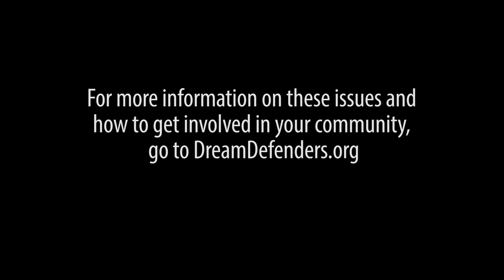Dream Defenders Take Over Florida For Trayvon Martin (Episode 4)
The Dream Defenders, a group of student activists in Florida, aren't deterred by Gov. Rick Scott's refusal to hold a special session on the Stand Your Ground Law that allows individuals like George Zimmerman to claim self-defense. Instead, they are taking their cause - and Trayvon Martin's memory - straight to the lawmakers themselves. Watch as they stand their own ground to repeal the controversial protection law that begets violence.